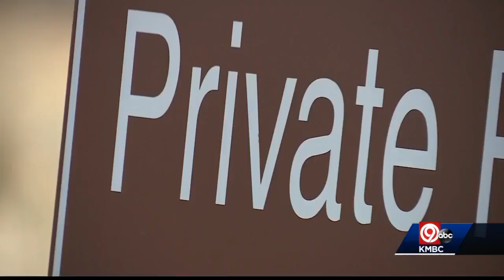5 top Clay County administrators resign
Five top county administrators with Clay County government announced late on Election Day their resignations in an unsigned release from the county.